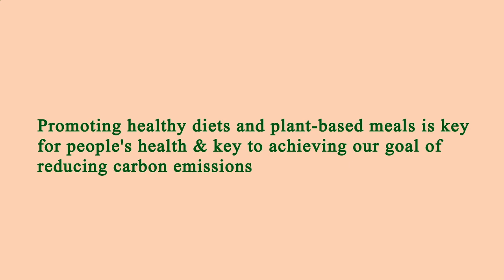Restaurants Close by to Me Los Angeles 90006 CA, Los Angeles County, California, United States